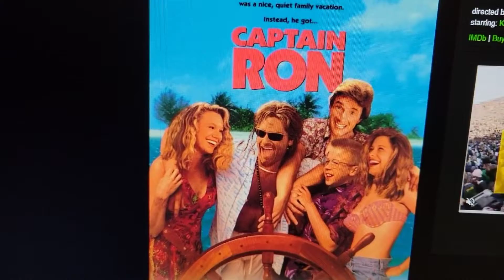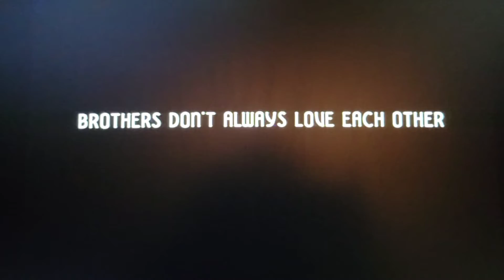Time About The Movies - September 18, 1992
0:00 Intro
0:35 Captain Ron
5:02 Singles
8:38 Husband & Wives
12:00 School Ties
16:04 South Central
20:14 Sarafina!
23:46 Jumpin' At The Boneyard